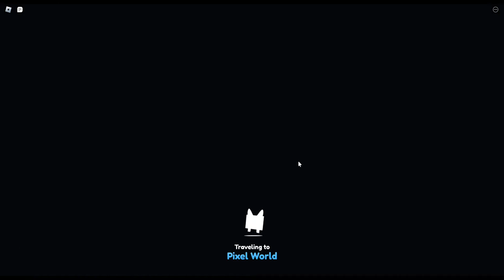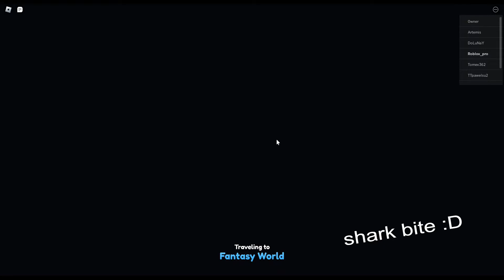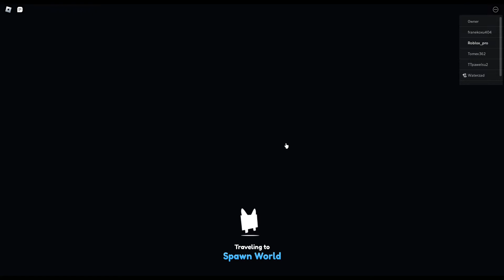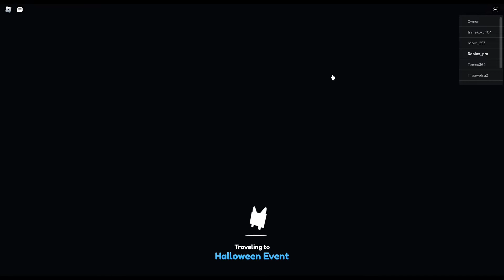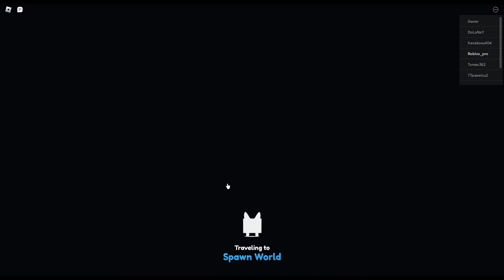Hallowen updatesi ! CTRL-V POW !! ( PET SİMULATOR X )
Merhaba arkadaşlar bugün sizzlere UZUUUN bir süre sonra tekrar video atıyorum ve bu bir PSX videosu ilk kez prestondan bir updateyi 2 defa getirmeyi gördüm :I Neyse iyi seyirler ! ( discord aşağıda herzamanki gibi )